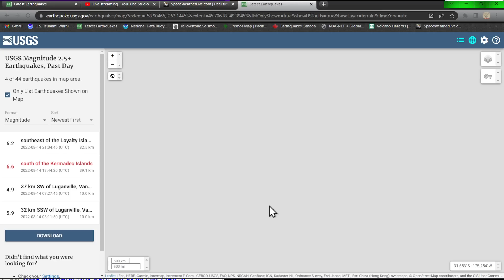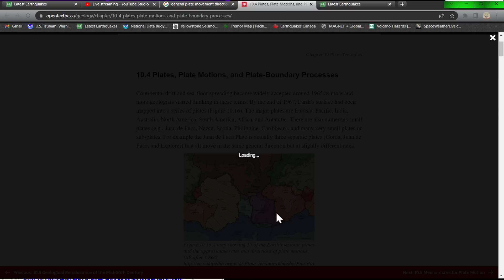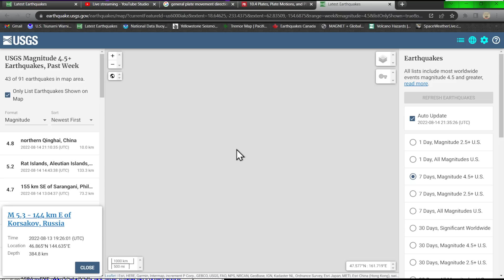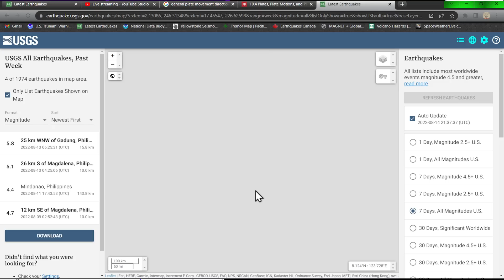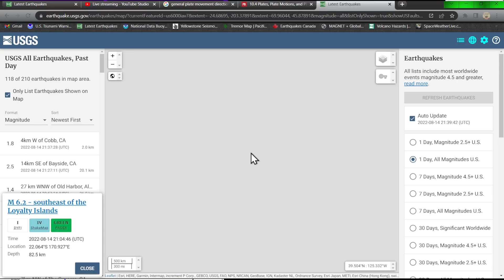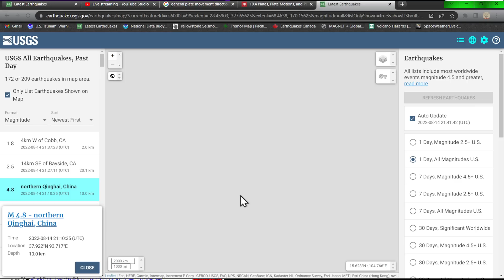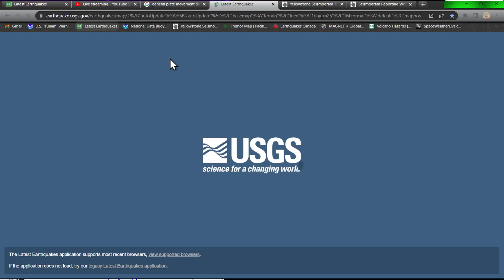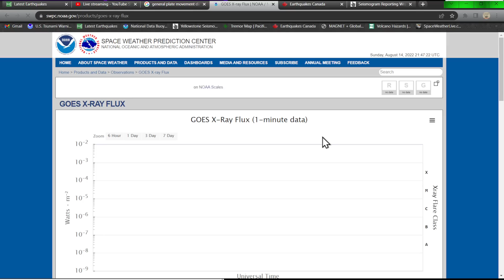6.2 Earthquake Loyalty Islands.. 6.6 Kermadec Trench.. Large scale event underway.. Sunday 8/14/2022